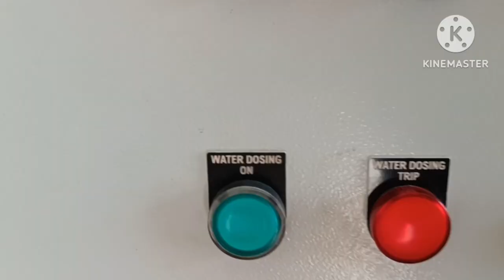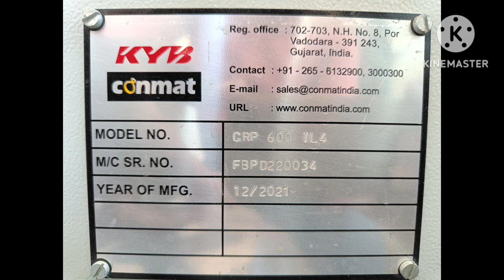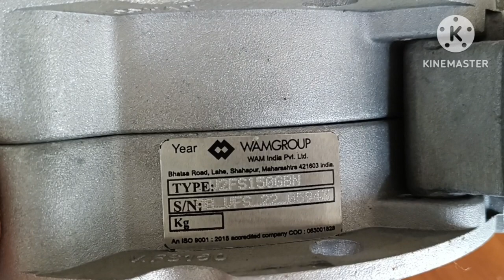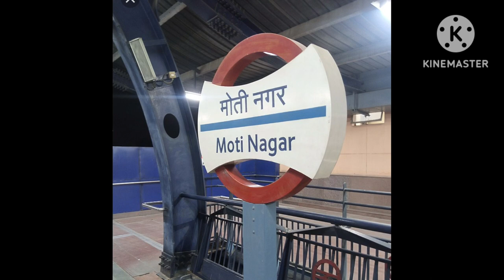Batching Plant / Butterfly / Valve / Replacement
About Video :- Dear friends in this video we describe about the process of replacing the butterfly valve.